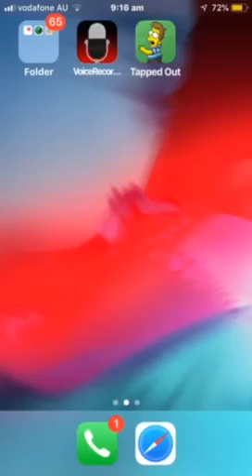simpsons tapped out baby update kwik e mart hack